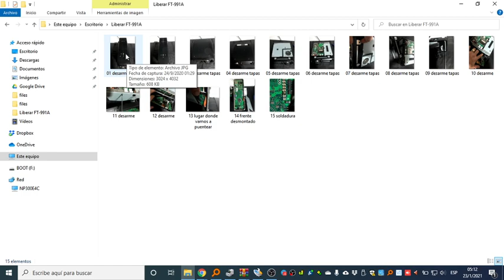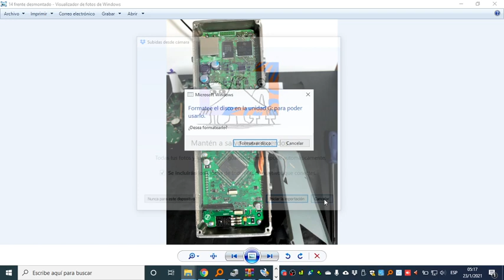Liberar Yaesu FT-991A - Extended TX Range * LU1COP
Si te sirvio mi video y quieres donar puedes hacerlo por Paypal